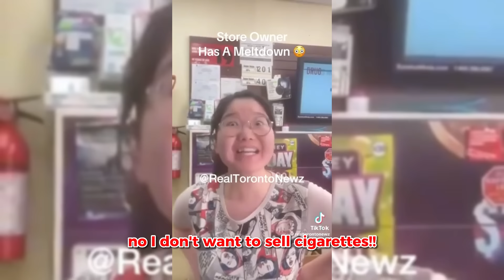KARENS Who Got OWNED and Humiliated! #87